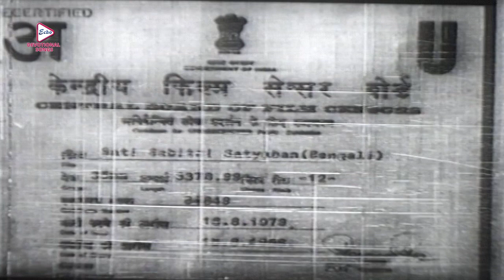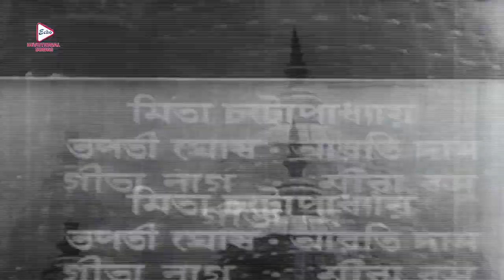Sati Sabitri Satyaban | Bengali Devotional Movie | Borlakshmi | Nageswar Rao | সতী সাবিত্রী সত্যবান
ECHO BENGALI DEVOTIONAL SONG presents BengaliDevotionalMovie "SatiSabitriSatyaban" "সতীসাবিত্রীসত্যবান" which was released in the year 1968, Directed by: Nagbhusan, starring : Borlakshmi, NageswarRao, SVRangarao, Nagaira, Kantara, Relangi, Sita, Suryakala, Etc.

Movie Credits :
Film.      :   Sati Sabitri Satyaban ( সতী সাবিত্রী সত্যবান )
Director :  Nagbhusan
Starring :  Borlakshmi,Nageswar Rao,S.V.Rangarao,Nagaira,Kantara,Relangi,Sita,Suryakala, Etc.
Music Director(s) : Ramesh Naidu
Release : 1968